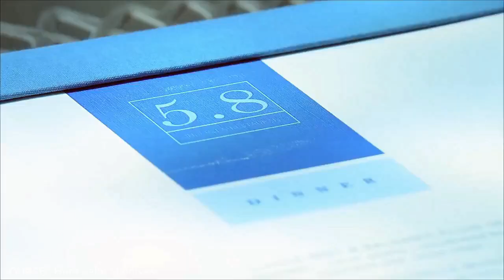MAKAN DISINI SEHARGA 7.5 JUTA RUPIAH. INI LAH 5 RESTORAN BAWAH LAUT TERBAIK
Wah...makan di restoran ini kamu harus siapin budget yang besar guys. kamu bisa makan sambil melihat Ikan Hiu yang besar.

tonton terus ya guys.

dukung chanel ini biar cepat 1K ya.